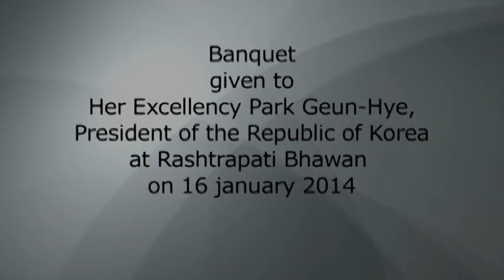President Mukherjee hosts a Banquet in honour of President Park Geun-Hye of the Republic of Korea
H.E. Park Geun-Hye, the President of the Republic of Korea called on the President of India, Shri Pranab Mukherjee yesterday (January 16, 2014) at Rashtrapati Bhavan. The President also hosted a banquet in her honour following the meeting.

Welcoming the President of the Republic of Korea, the President said India is happy that she is visiting India in her first year of presidency. The Government of India is delighted at the transformation in India-Korea ties. There is increasing commonality of views between India and Republic of Korea on many regional and international issues based on converging national interests of both countries. Economic exchanges are the bedrock of the strategic partnership between India and the Republic of Korea. India looks forward to working with the Republic of Korea to enhance trade and investment between two countries. India would like to see more Korean investment in India’s physical infrastructure.

In his banquet speech, the President said it is a matter of satisfaction that the President’s State Visit is taking place at a time when the two countries are celebrating the fortieth year of diplomatic relations. India sees the Republic of Korea as one of the most progressive nations in modern times. The industrious people of the Republic of Korea have been able to overcome all odds and rise from the devastation of war to realize their impressive economic potential. Today the Republic of Korea is the 4th largest economy in Asia. As a friend and partner, India wishes the people of Korea every success in their endeavors to achieve a second economic ‘Miracle on the River Han’.

The President said leading Korean companies have become household names in India. Similarly, Indian companies and banks are investing and establishing themselves with good results in the Republic of Korea. India values the presence and progress of Korean enterprises in India. India is also glad to see the recent expansion in cultural, academic and other people-to-people exchanges between two countries. India looks forward to intensifying joint efforts to build on mutual goodwill and growing synergies to further strengthen relationship between India and Korea.